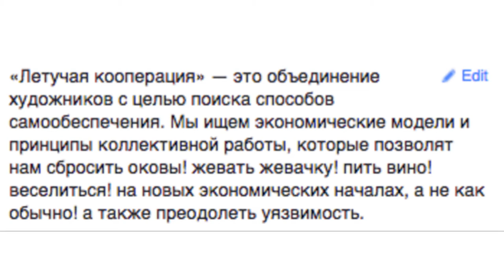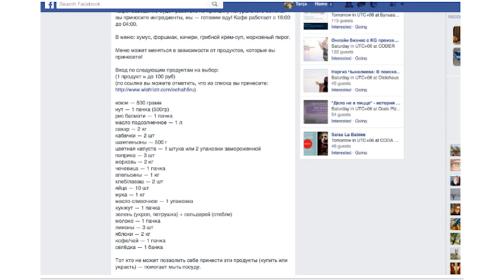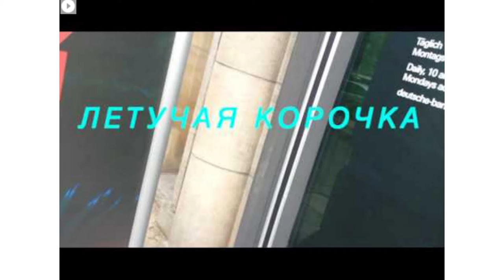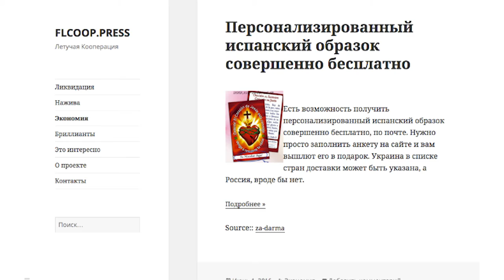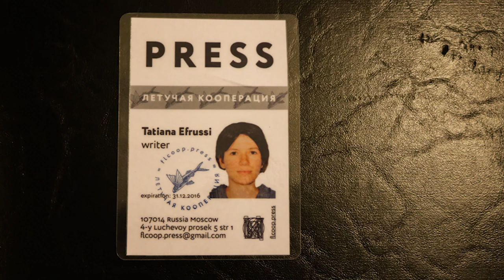Анастасия Кизилова, Татьяна Эфрусси. Еда настоящего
21 июня 2016. Весенний творческий отчет Штаба

"Коммунистические обещания". Артист-ток с участницами объединения художников «Летучая кооперация» Анастасией Кизиловой и Татьяной Эфрусси. Еда настоящего.

Объединение «Летучая кооперация» (Москва) — это форма экспериментального, изобретательного и во всех смыслах художественного сопротивления уязвимости и бедности творческих работников. Оно создано для поиска новых экономических оснований выживания, основанных на принципах кооперации, взаимопомощи и обмена без денег.

Художницы «Летучей кооперации» Анастасия Кизилова и Татьяна Эфрусси рассказали о различных формах активности объединения, таких как: организация «бартерных летучих кафе», где взамен одного продукта из заранее опубликованного списка посетители получают готовую еду; проект «Распределение» («фудшеринг»), во время которого художники собирают нетронутые пассажирские продуктовые наборы в электричках и оставляют их в библиотеках для голодных посетителей. Во время артист-тока «летучие кооператорки» поделились рецептами учреждения подобных «кафе».